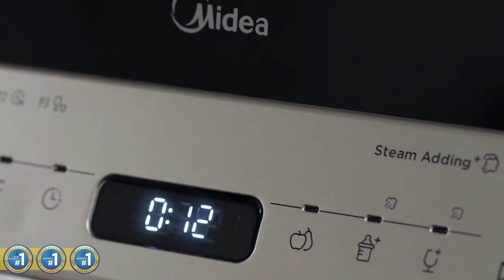MIDEA Mini Dishwasher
Compact outside, spacious inside. Ready to use without going through the hassle of installation.

⦁ 3 Place settings
⦁ Insulated water tank
⦁ LED display/touch control
⦁ 5 Litre water usage/full cleaning cycle
⦁ 1-24 Hour delay start
⦁ 29 minute rapid wash program
⦁ Steam wash function
⦁ Drying system
⦁ Internal illumination light
⦁ Child lock
⦁ Standard accessories: water fill jug, drain hose
⦁ Optional accessories: Fruit basket, bottle wash holder, water inlet  hose
⦁ Dimensions (H*W*D): 435x420x440 mm